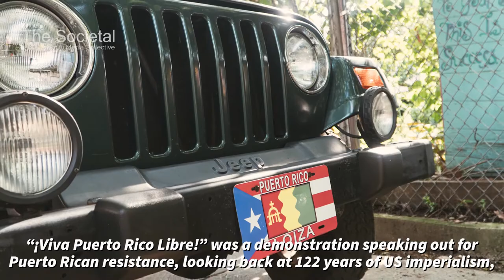Philly Boricuas protest "La Junta" and 122 years of US Imperialism in Puerto Rico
Looking back at 122 years of US imperialism, Philly Boricuas and Philly Liberation Center organized a caravan protest in North Philadelphia, demanding an end to "La Junta" (the US appointed oversight committee) and honoring Boricuas who’ve dedicated their lives to Puerto Rican liberation.
Add us on our main platform, IGTV (for now!)

to learn more about our Community Media collective and how you can create content to contribute to the intellectual and educational discourses in your community.